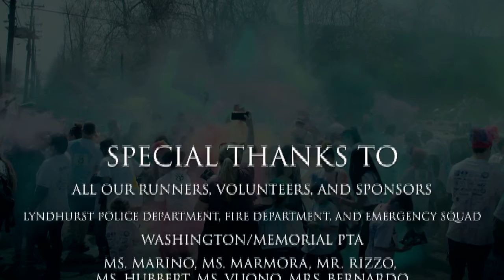COLOR RUN!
New Jersey school district fundraising event.